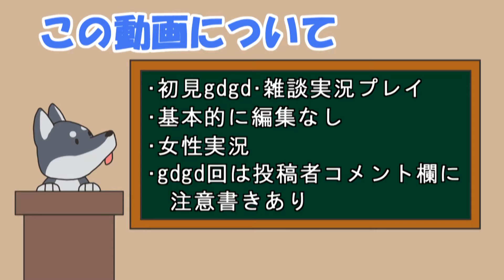【女性実況】#20 Undertale をマイペースに実況プレイ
Muffetちゃんとティータイム♪